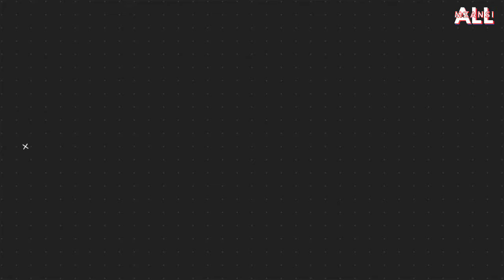Tshegofatso Mabasa Transfer Twist? Orlando Pirates Offer Striker a Huge Contract Extension!